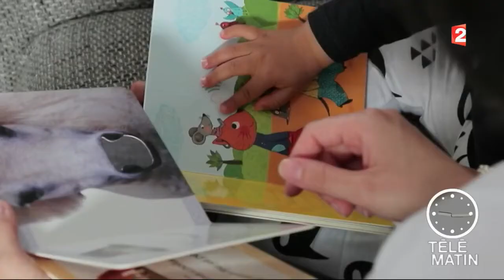Conso - Dodo l’enfant dort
Matelas pour enfants.